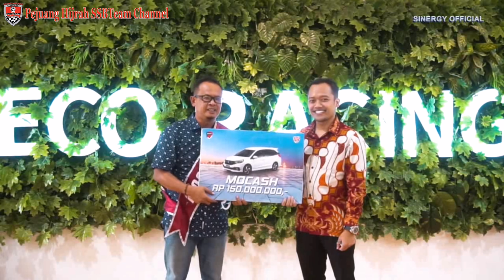7 Bln Jalankan Bisnis Eco Racing Bapak BOB SUDARNO Pengusaha Property Tembus Mobil Cash & Motor Cash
Apapun Profesi anda :*

Sebagai Pengusaha
Sebagai Ojek Online
Sebagai Karyawan/ Karyawati
Sebagai PNS
Sebagai GURU
Sebagai POLRI
Sebagai TNI
Dll...

Saya yakin rata² memiliki Kendaraan baik itu Motor maupun Mobil.

Harga BBM terus naik dan akan naik terus naik.

Tapi anda tidak perlu khawatir dan berkeluh kesah karena sekarang sudah ada solusinya Produk Asli Buatan Anak Bangsa yang hadir untuk meminimalisir pengeluaran anda.😲

Mari bersinergy di ECO Racing.

Rasakan Banyak Manfaatnya Pakai Sekarang!!!
Go Berkah No Riba..